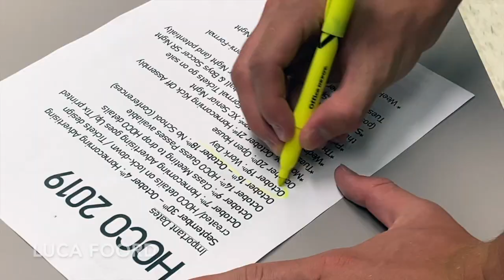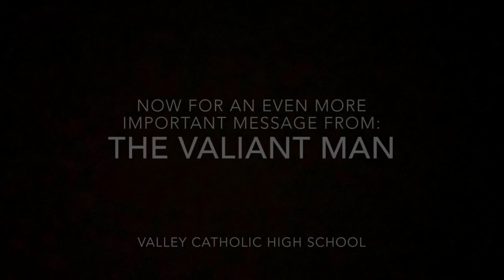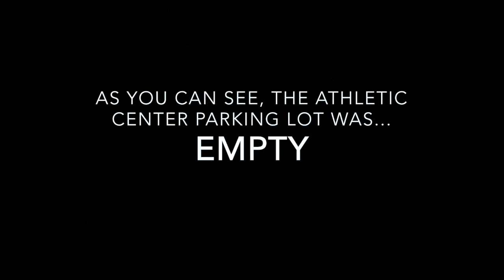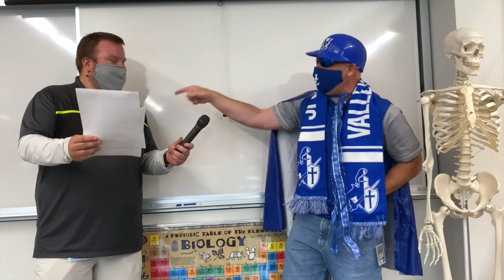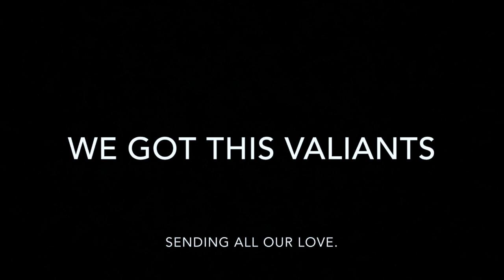Episode I: Digital Welcome Assembly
Hello Valiants!
In order to celebrate out first "real" week of school, your Student Body Officers have put together a video to welcome all students, teachers, and parents back to the VC community. Although we are not together, we will never be apart. Hope this video brings joy to all, especially during these difficult times. Family, unbroken.
Go Valiants!